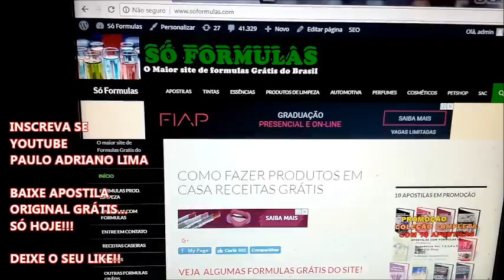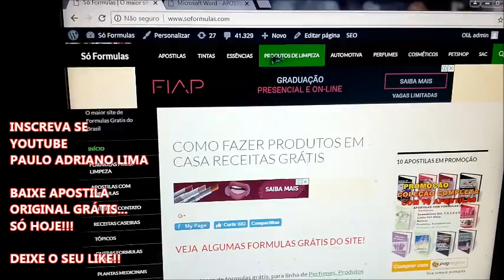BAIXAR APOSTILAS DE PRODUTOS DE LIMPEZA ORIGINAL GRÁTIS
APOSTILA GRÁTIS BLACK FRIDAY!
Ola Pessoal, ULTIMA OPORTUNIDADE. Hoje eu quero dar de presente pra vocês uma apostila de produtos de limpeza original , totalmente grátis.

 *APOSTILA DE PROD. DE LIMPEZA GRÁTIS* : ►

 VEJAS TAMBÉM ESSES VIDEOS!